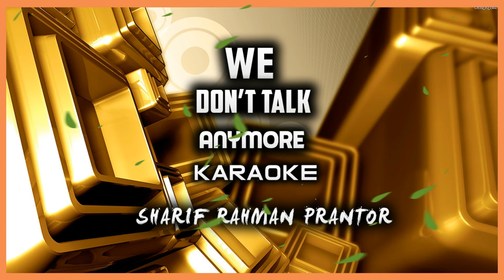Charlie Puth - We Don't Talk Anymore karaoke (feat. Selena Gomez) - Sharif Rahman Prantor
This is a track of a we don't talk anymore's karaoke. This is made by Sharif's Music Production.

It was possible for fl studio producer edition.

v=3AtDnEC4zak

US Fans! Enter to win tix to see Charlie at Jingle Ball

Director: Phil Pinto

You can use for your music. But you can't monetize your video.

**ANTI-PIRACY WARNING**
This content is Copyright to Sharif Rahman Prantor. Legal action will be taken against those who violate the copyright of the following material presented.